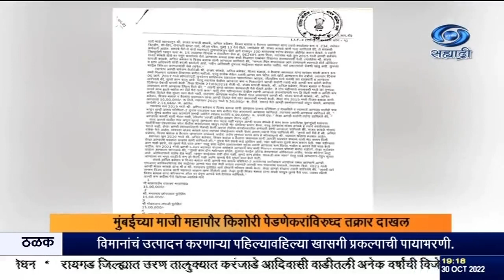मुंबईच्या माजी महापौर किशोरी पेडणेकरांविरुध्द तक्रार दाखल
दि.३०.१०.२०२२ :
    मुंबईच्या माजी महापौर किशोरी पेडणेकर यांनी गोमाता जनता एसआरए प्रकल्पात आर्थिक घोटाळा करुन कुटूंबियांच्या नावे अवैधरीत्या सदनिका नोंदणी केली आहे, असा आरोप भाजपा नेते किरीट सोमय्या यांनी केला आहे. यासंदर्भात दादर पोलीसठाण्यात तक्रार दाखल करण्यात आली आहे. तसंच यासंदर्भातली कागदपत्रं उपमुख्यमंत्री देवेंद्र फडणवीस यांच्याकडे सुपूर्द करण्यात आल्याचं एका निवेदनाद्वारे सोमय्या यांनी सांगितलं.  या आर्थिक गैरव्यवहारप्रकरणाची चौकशी आर्थिक गुन्हे शाखेकडे  सोपवण्याची मागणीही त्यांनी केली आहे.